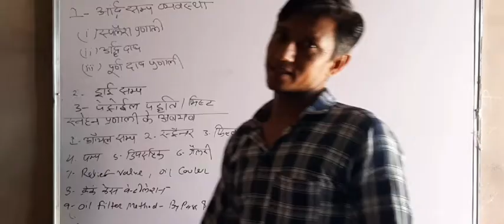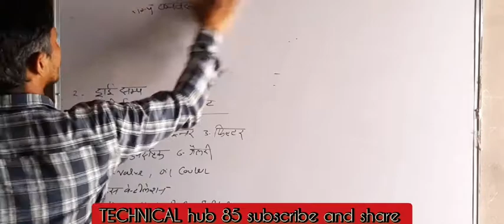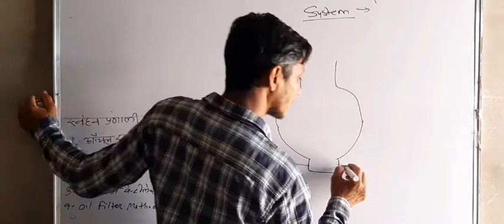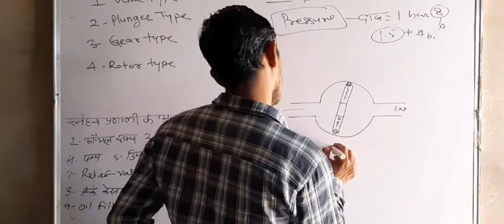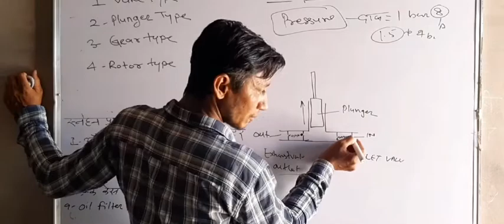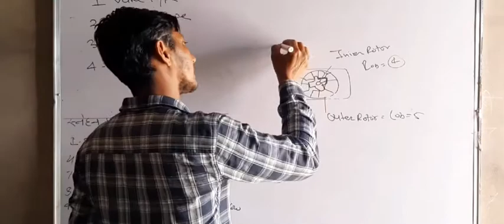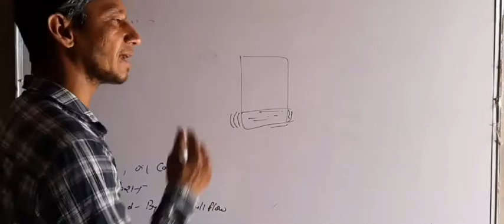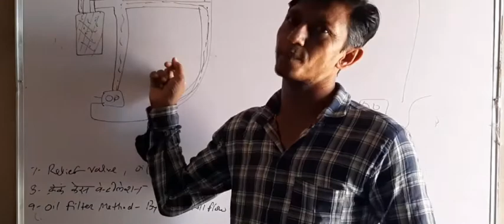different types of oil pump,bypass lubrication systems, pressure relief valve,oil cooler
suplesh lubrication, pressure,oil mist lubrication, lubrication system parts,methods, and ventilation